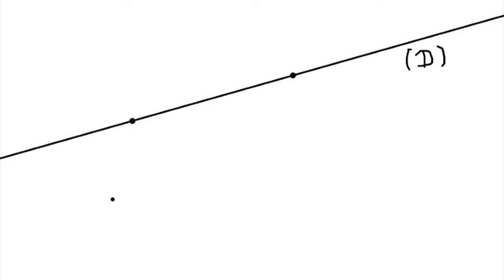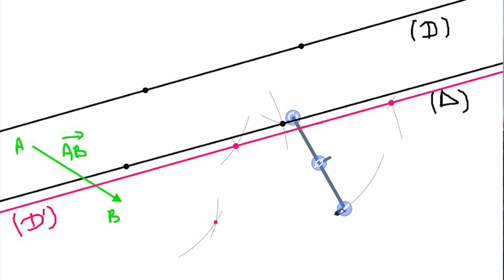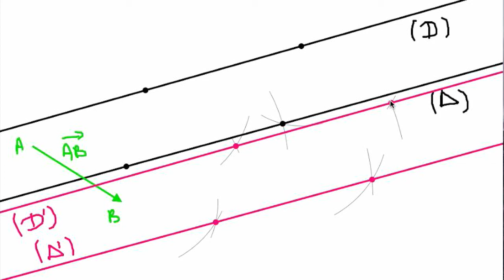تمارين حول درس الازاحة للثالثة اعدادي مفتاح 3ب